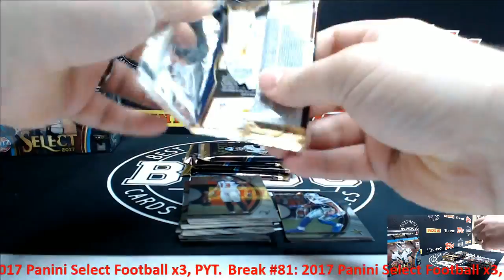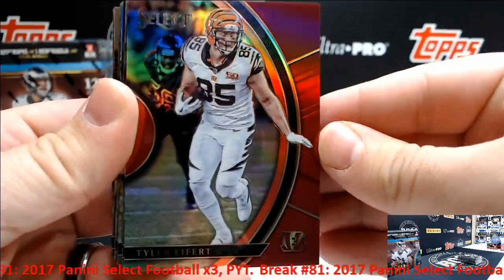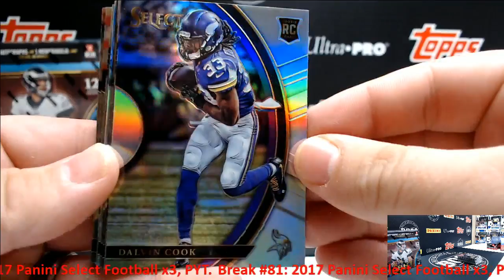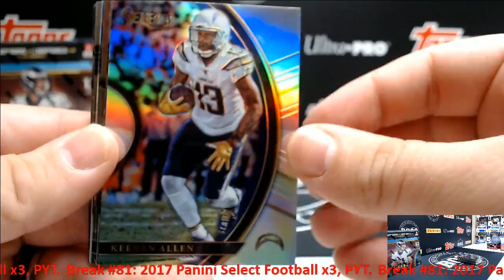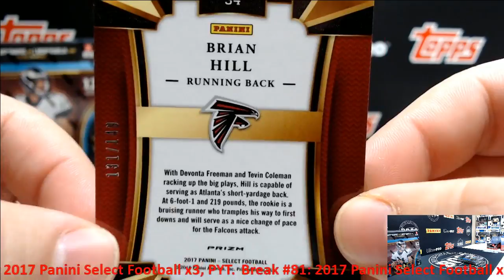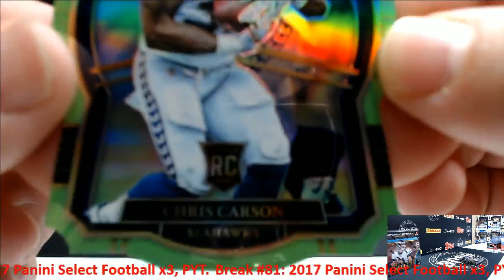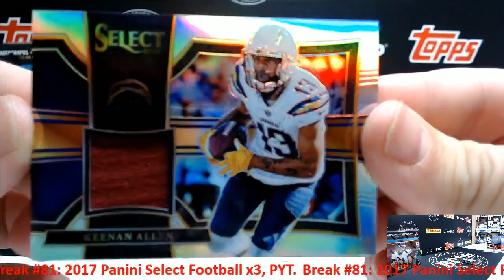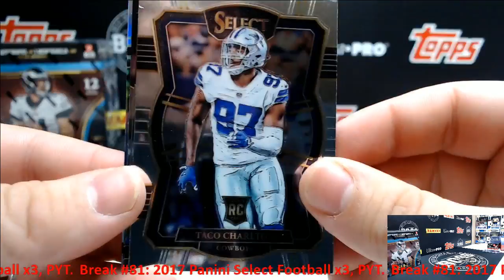Break #81: 201 Panini Select Football x3, PYT, Pt 1